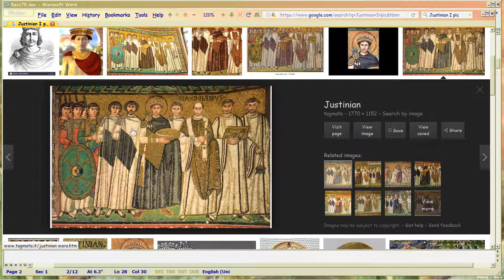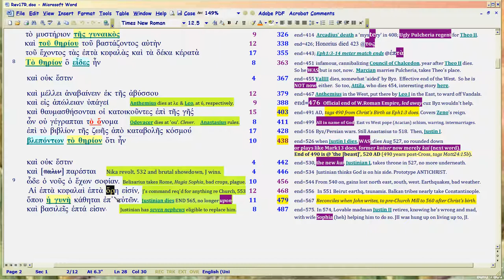QB10h, Rev 17: Justinian I Anti-Christ posterboy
Watch in 1080p. 'Quantum Bible' subseries, Rev17 Harlot unity of Church and state.  How Bible shows Ruler Justinian I is ANTI-CHRIST prototype at REBORN 490.  Paradigm of history from then on. 10h covers 544-562AD in more detail, to show why Justinian was an APOSTATE ruler making himself GOD.  Essence of 'anti-christ'.